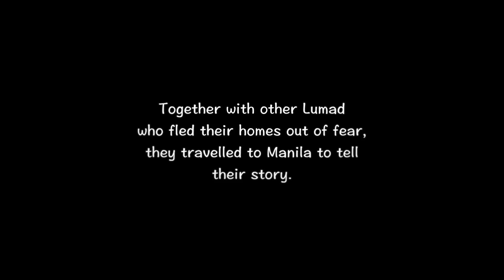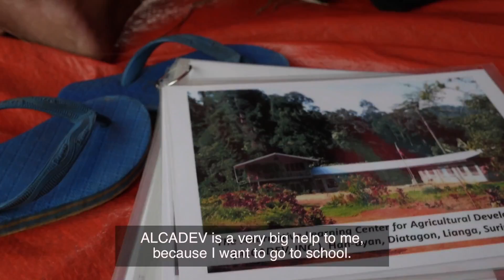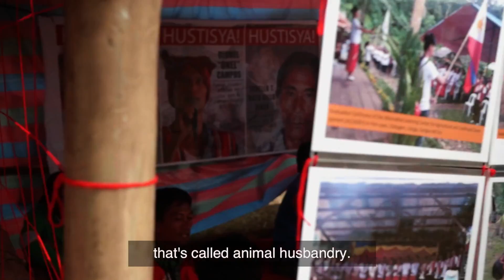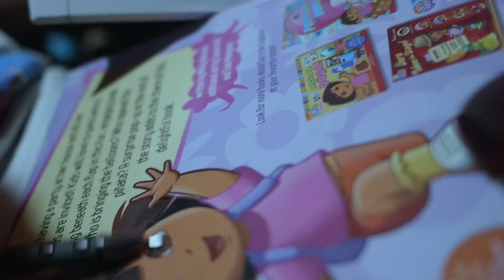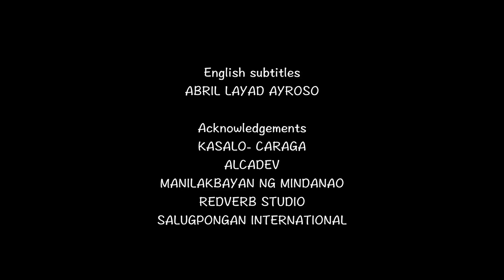Pipoy and Bandam: A documentary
A short documentary featuring two 12-year old Lumad kids who survived a massacre in their school in Lianga, Surigao del Sur by paramilitary troops involved in military operations.